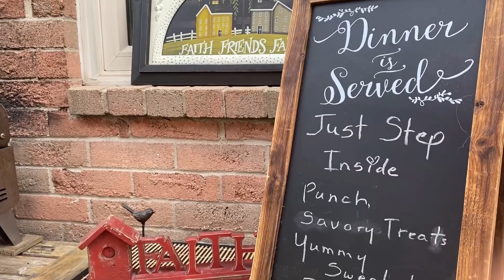Step away for a Moment into my Garden/ no talking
In a Chaotic anxious world we need stop, pause & refresh. I hope a walk through of my garden will remind you of blessing from God.
It is so do good I can share my haven of rest.

Your comments are valued

“Be still my soul & know that I am the everlasting God”